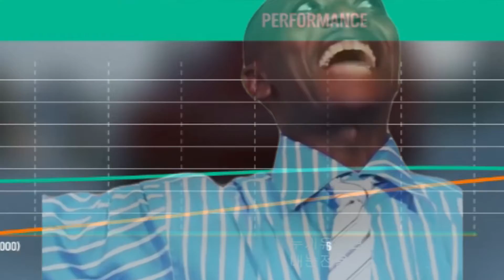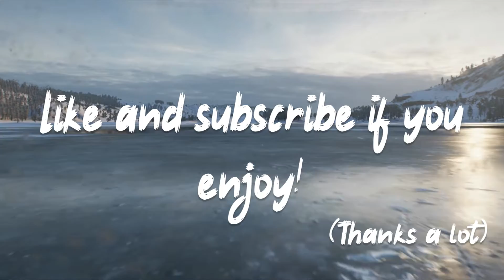The Kirb Experiment.EXE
How fast is this Pink Car tho?